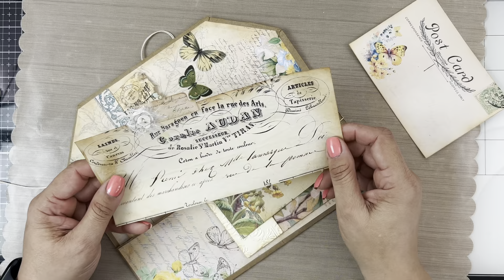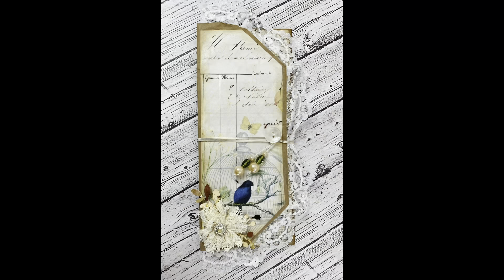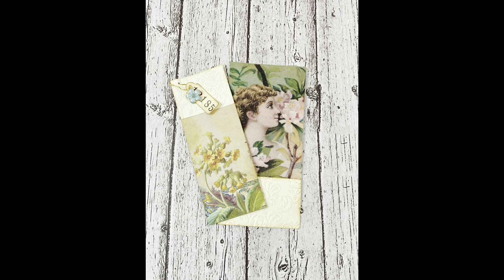Spring Serenade Lunch Bag Envelope (New Digital Collection)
Spring Serenade New Digital Collection

Hugs, Ivett